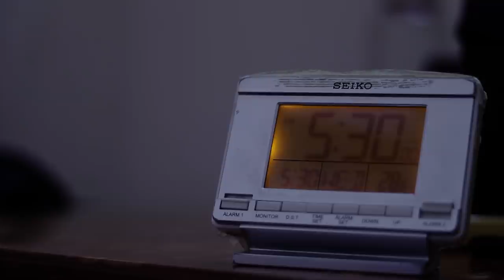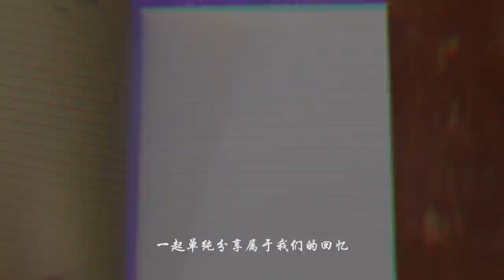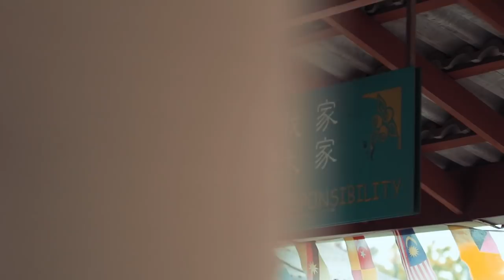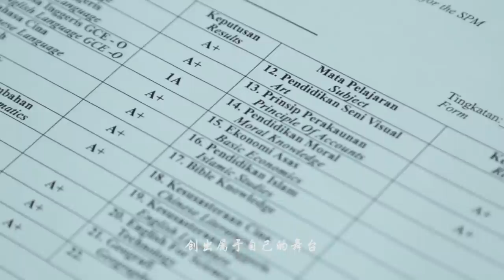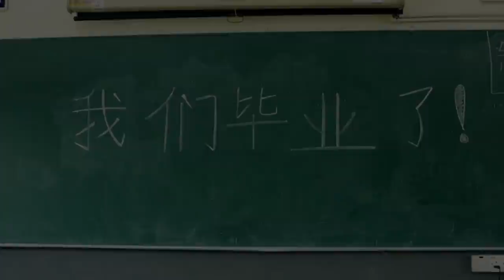忆•长存 Catholic High School PJ Graduation Video 2017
文章&字幕：吴微琪
Filmed and edited by: QZ AU

CHS, 2017